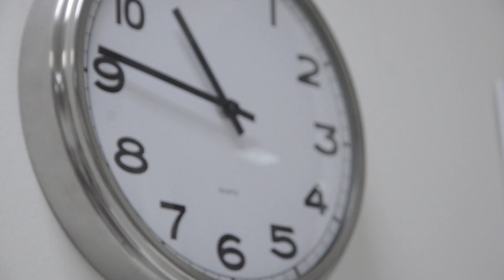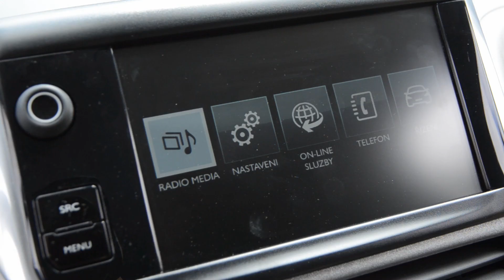Blogerky a Peugeot 208 - Jedeme na výlet